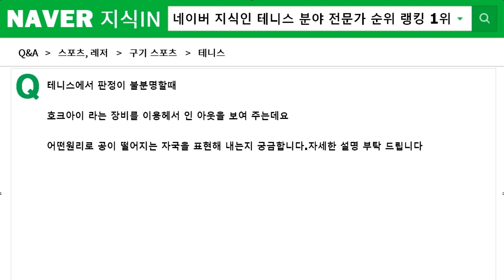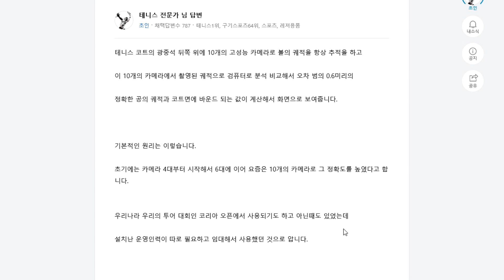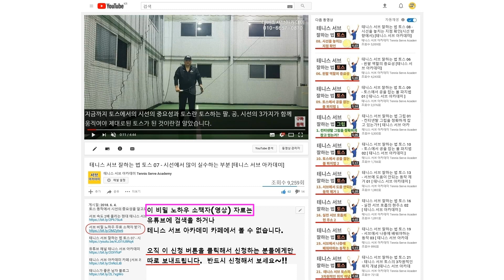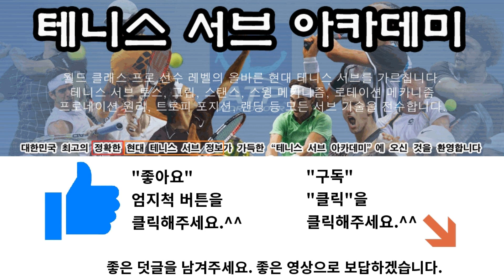테니스판정 호크아이 알려주세요. 테니스 지식인 543 [테니스 서브 아카데미]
【테니스 서브 비밀 노하우 무료 소책자(영상) 받기 선착순 마감 클릭】
【테니스 서브 아카데미 바로 가기 클릭】

30년 넘게 테니스 서브가 안되어서 고민을 하고 있는 많은 대한민국 테니스인들의 고민과 고충을 해결해드리고 있습니다.

【테니스 서브 비밀 노하우 무료 소책자(영상) 받기】 (선착순 마감)
【세계 테니스 명코치만 아는 노하우, 유튜브나 인터넷 검색이나 카페에서 볼 수 없습니다.】

UCkjhQL-XMRDpLKqgY-xA_UA

30년 넘게 테니스 서브가 안되어서 고민을 하고 있는 많은 대한민국 테니스인들의 고민과 고충을 해결해드리고 있습니다.